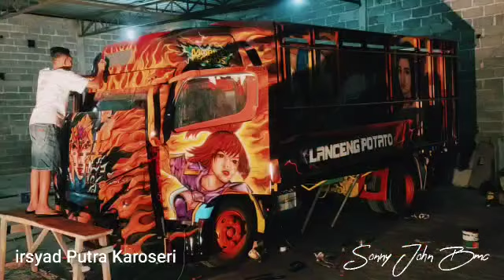klanceng potato irsyad putra karoseri Next video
Video dari Irsyad putra karoseri

Informasi lebih lanjut mengenai truck modifikasi irsyad putra bisa hubungi